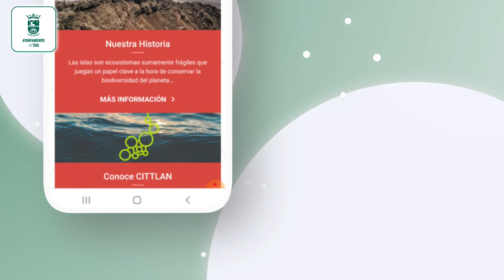Presentación de la renovación de la APP.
¡Ya esta dispobible la nueva APP Ayuntamiento de Tías reestructurada!